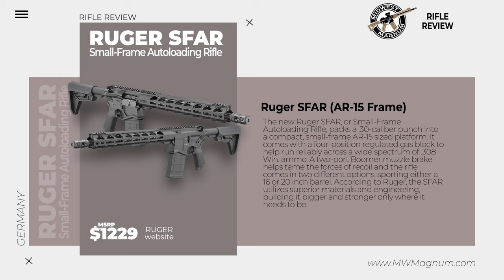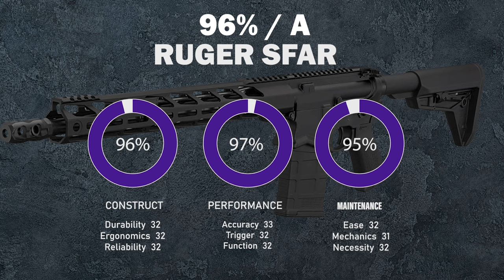Ruger's New SFAR - an AR-15 lightweight platform but chambered in .308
In this video we review the amazing brand new Ruger SFAR (Small Frame Autoloading Rifle) .308 . At the size of an AR-15, the new SFAR is a lighter AR-10 that handles the punch of the .308 caliber without the weight and larger size of traditional AR-10's. Ruger crushed it on this one!